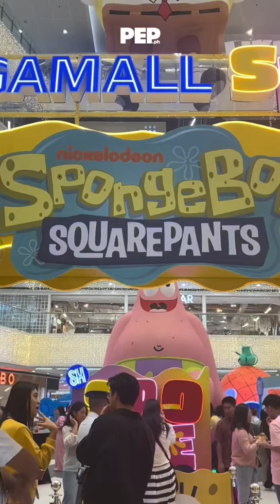SpongeBob's 25th anniversary | PEP Goes To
If you are a fan of SpongeBob, come visit his home, Bikini Bottom, at Mega Fashion Hall from September 19 to October 6, 2024.

Video: Karen AP Caliwara

Kumu: pep.ph